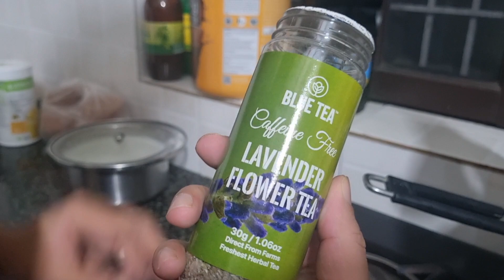गाडी से ना उतरना पङे इसलिए पतिदेव मुझे साथ लेकर... 🫤पतिदेव के cheat day पर बनाए मैंने समोसे🫢